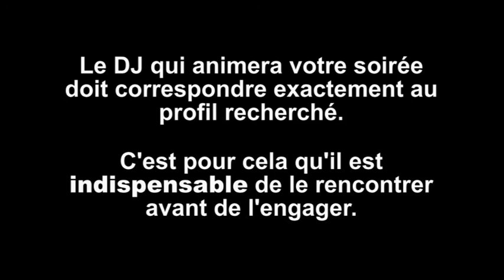Le profil du DJ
DJ PYROBAK
Zones : Picardie Hautes-France, IDF...

Explications par Daniel RAINE